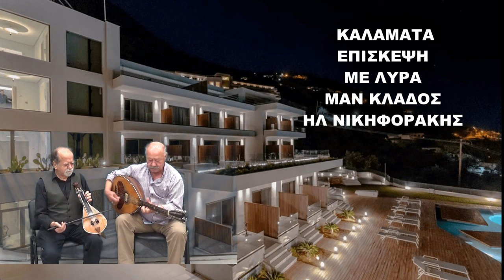ΕΠΙΣΚΕΨΗ ΚΑΛΑΜΑΤΑ ΠΕΣ ΜΟΥ ΤΟ ΠΩΣ ΔΕΝ Μ'ΑΓΑΠΑΣ ΛΥΡΑ ΜΑΝ ΚΛΑΔΟΣ ΗΛ ΝΙΚΗΦΟΡΑΚΗΣ